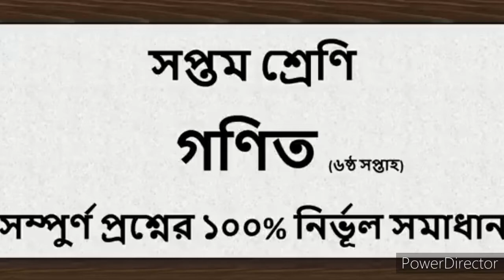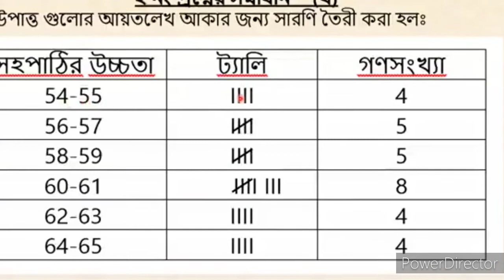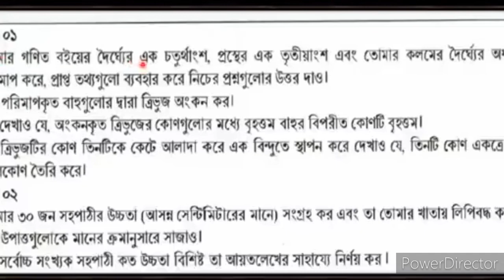six week math assignment class seven